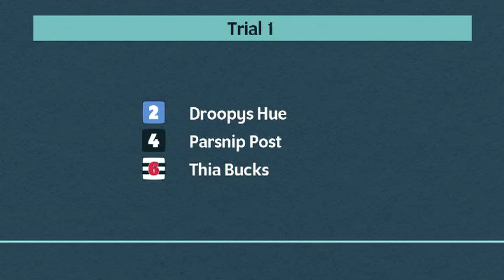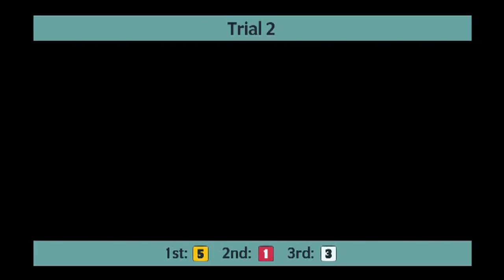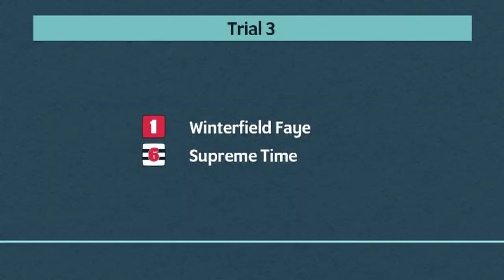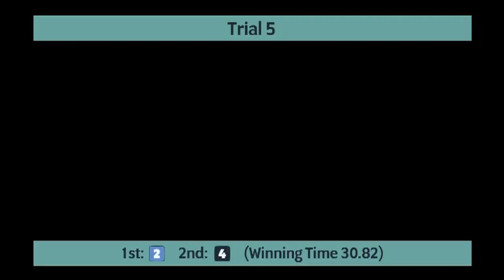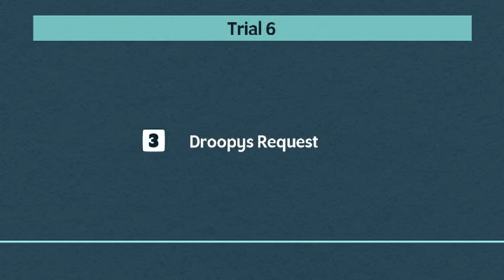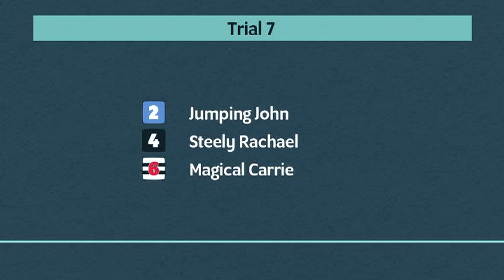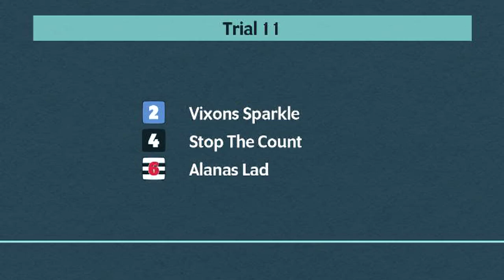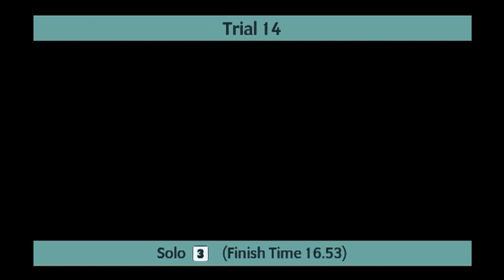Monmore Greyhounds Trials on 3rd August 2022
Trials meeting at Monmore Greyhounds on 3rd August 2022.